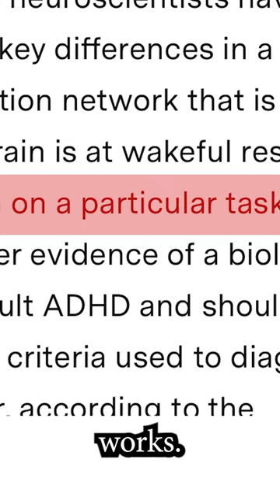Did Leonardo have ADD? | art History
Discover this combination of genius and ideas that went in many different directions: Da Vinci